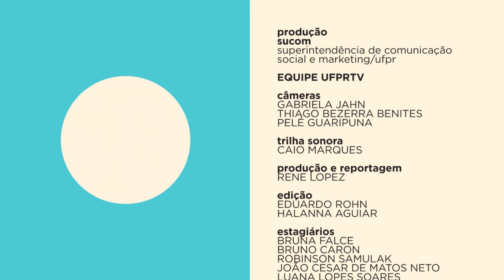Trocando em Miúdos | Alertas para a vida inteira (10/06/19)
Quem é que não sonha em garantir estabilidade financeira para a vida inteira, não é?

Nesta edição do Trocando em Miúdos, vamos aprender com a professora Ana Paula Cherobin algumas dicas valiosas que devem servir de alerta para toda a vida:

00:48 Gaste menos do que ganha
01:34 Hábitos saudáveis
02:17 Profissão
04:06 Seguro de vida
05:18 Carro
07:20 Propriedades
08:21 Hábitos saudáveis para a família
09:41 Alinhamento financeiro
10:25 Preços absurdos